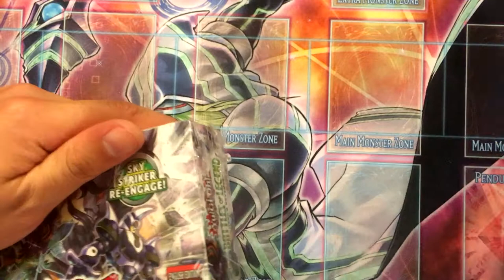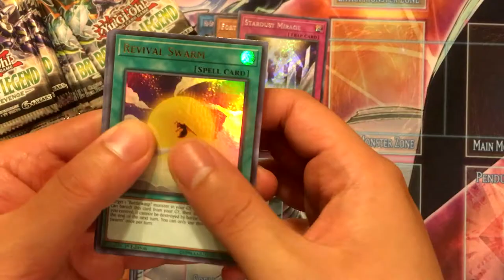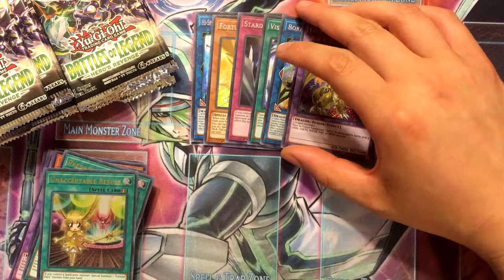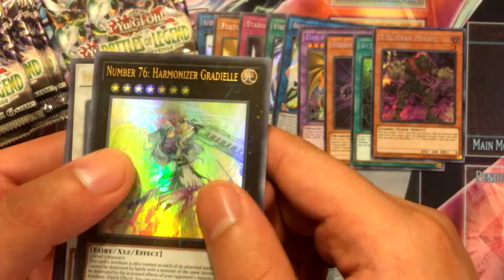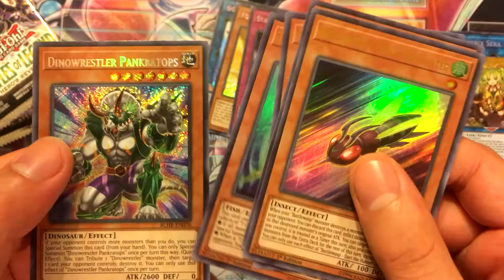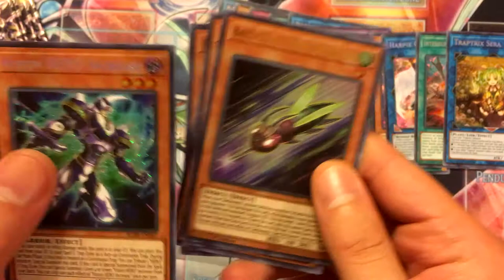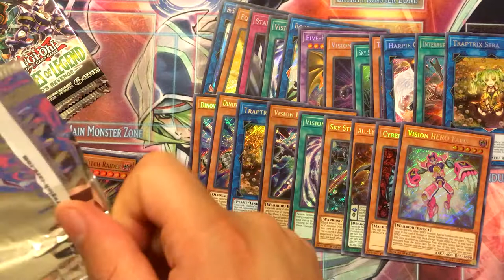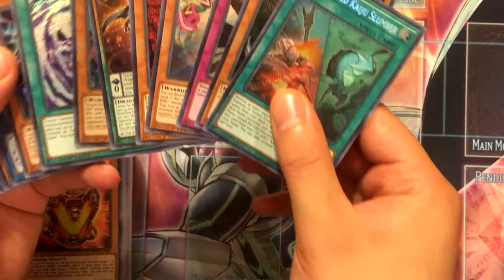NZero's Yu-Gi-Oh Opening 35 - Battle of Legends Hero's Revenge (2nd Box)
Music
Outro: Yu-Gi-Oh ARC-V OST 14 A Battle That You Can't Lose